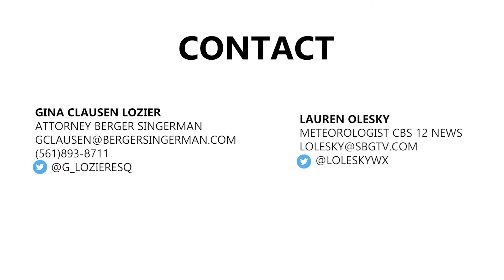The Peak of Hurricane Season: Why Now?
It’s now the peak of hurricane season. Hurricane season officially begins June 1, and generally, the peak is from mid-August to the middle of October. Why do we see the peak at this time of the year? Watch now to find out!